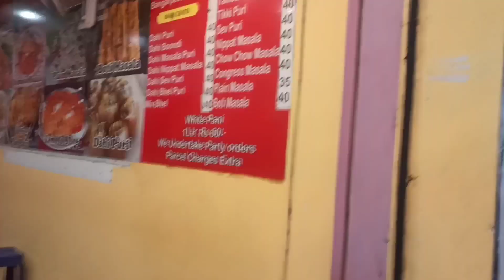husband କାହିଁକି ମନା କଲେ birthday celebration ପାଇଁ |300 subscribers special | odia vlog| A&M status